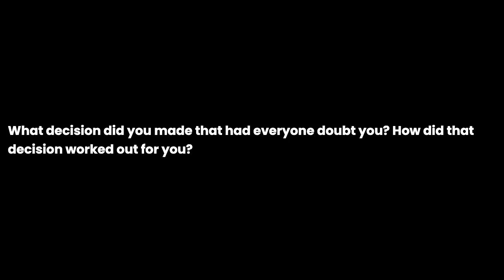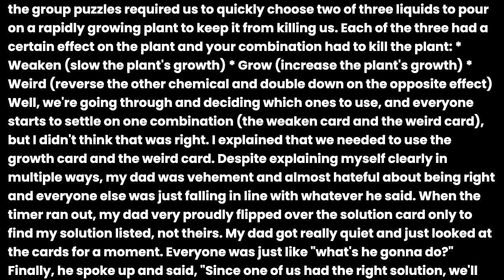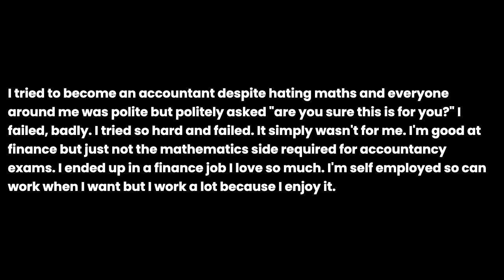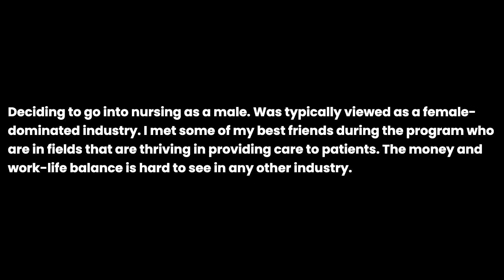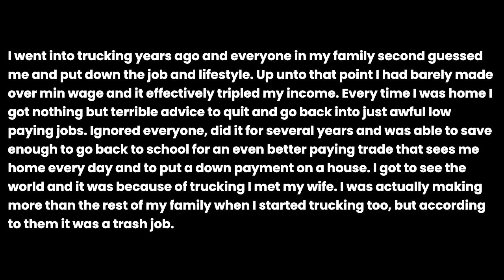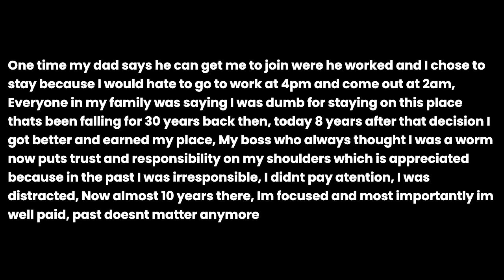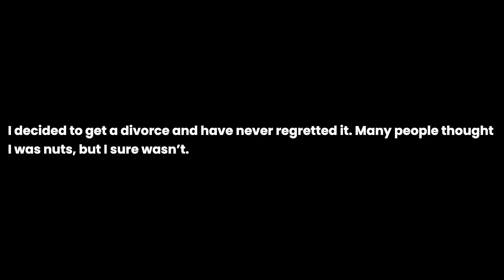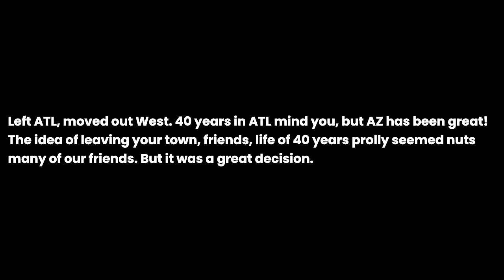What decision did you made that had everyone doubt you? How did that decision worked out for you?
What decision did you made that had everyone doubt you? How did that decision worked out for you? the question you all have been asking for. I have been asked this question so many times that I decided to make a video about it. I hope you enjoy it and if you have any questions, please leave them in the comments below.